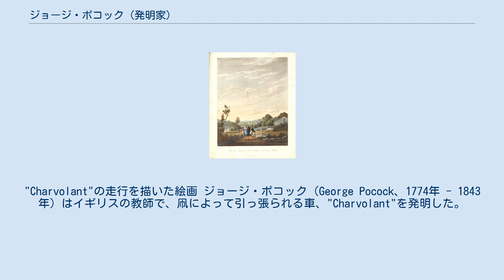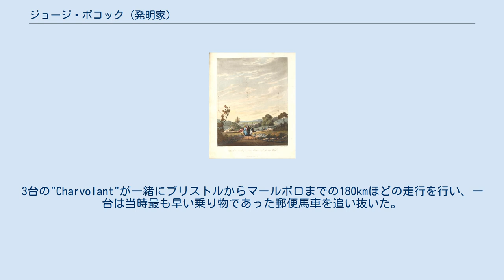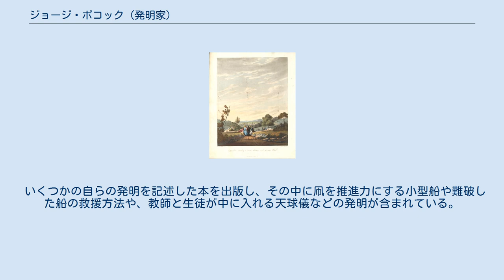ジョージ・ポコック (発明家)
"Charvolant"の走行を描いた絵画 ジョージ・ポコック（George Pocock、1774年 - 1843年）はイギリスの教師で、凧によって引っ張られる車、"Charvolant"を発明した。
 若い頃から凧が好きで、凧の力で物を引っ張る実験を行った。
最初は小石から初め徐々に重い物を引っ張らせた。
ブリストルのプロスペクトプレースの学校で教え、生徒と実験を行った。
1820年までにかなりの重量を凧の組み合わせることで持ち上げることができると確信し、人を持ち上げる実験を始めた。
1824年に9mの大きさの凧に椅子を取り付けて、彼の娘マーサを82mの高さまで飛行させ、その年の暮れには息子を凧の糸に取り付けた椅子に座らせて飛行させた後、椅子を止めたクリップをはずして、糸に沿って滑らせて地上に戻した。
 その後凧を使って人を運ぶことのできる風力車の製作に転じた。
1826年に、風力車"Charvolant"の特許を取得した。
これは500ｍほどの紐につけた凧2つをつけて、現代のカイトバギーと同様、2、3人の人を乗せて、十分な速度で走行できた。
長い距離を平均で時速32kmほどで、しばしば1マイルを2分以内で走行した。
3台の"Charvolant"が一緒にブリストルからマールボロまでの180kmほどの走行を行い、一台は当時最も早い乗り物であった郵便馬車を追い抜いた。
当時、道路の馬車の通行料は引っ張る馬の数で決まっていたので、風力車は料金を払わなくてもすんだが操縦は難しく実用化されることはなかった。
 いくつかの自らの発明を記述した本を出版し、その中に凧を推進力にする小型船や難破した船の救援方法や、教師と生徒が中に入れる天球儀などの発明が含まれている。